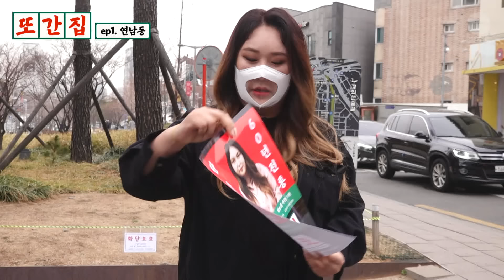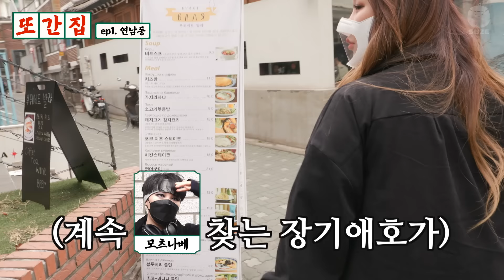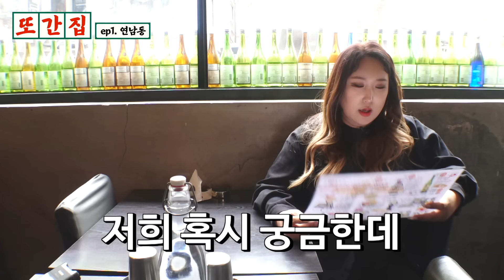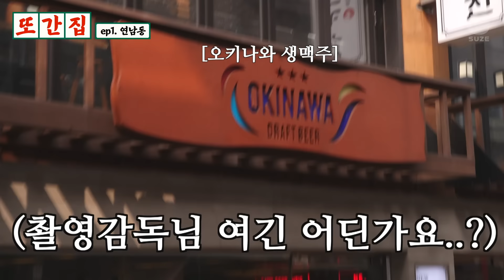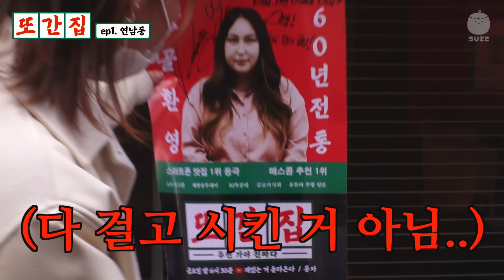풍자 연남동 맛집 종결 | 또간집 EP.1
연남동 맛집 싹 털었습니다. 피자 먹방, 돈까스 먹방, 파스타 먹방
또간집 2화 (5월 6일 6시 30분) 재밌는 거 올라온다

[ 또간집 선서 ]
✋🏻맛집 광고✋🏻
✋🏻맛집 비즈니스✋🏻
안 받겠습니다.

- 하지만.. 풍자가 쫌.. 많이 먹어요.. -